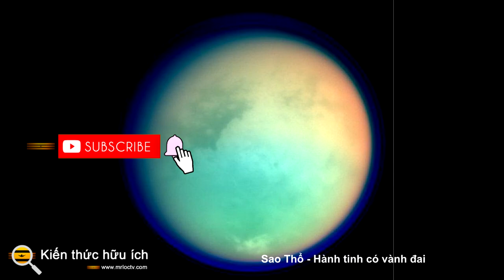Sao Thổ Hành tinh có vành đai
Sao Thổ, hành tinh thứ sáu tính từ Mặt trời - Hành tinh Vành đai.
Những người quan sát bầu trời trẻ tuổi, tò mò thường hỏi, "Hành tinh có những chiếc nhẫn là gì?" Những chiếc vòng này là đặc điểm nhận dạng của Sao Thổ, và những chiếc vòng quay xung quanh hành tinh lớn thứ hai trong hệ mặt trời là thứ đã quyến rũ con người trong nhiều thế kỷ. Trong khi những chiếc nhẫn này xuất hiện như một đôi tai nhỏ qua các kính viễn vọng quay trở lại Trái đất, hình ảnh tàu vũ trụ đã tiết lộ những đặc điểm ngoạn mục không chỉ về những chiếc nhẫn mà còn về bản thân hành tinh. Nhưng sao Thổ sở hữu nhiều đặc điểm đáng kinh ngạc hơn những chiếc nhẫn nổi tiếng của nó.

Ở đây chúng ta sẽ khám phá các đặc điểm vật lý, lịch sử quan sát và thần thoại của Sao Thổ, khám phá tàu vũ trụ, tiềm năng về sự sống trên một số mặt trăng của nó và xác định điều gì về Sao Thổ khiến nó trở nên hấp dẫn để khám phá.

Đặc điểm của sao Thổ

Như đã nói, Sao Thổ là hành tinh lớn thứ hai trong hệ mặt trời , và lớn đến mức bạn có thể chứa khoảng 764 Trái đất bên trong thể tích của nó . Sao Thổ quay quanh quỹ đạo ngoài Sao Mộc với khoảng cách trung bình 886 triệu dặm so với Mặt trời, và có số lượng mặt trăng lớn nhất là 82, với hai trong số các mặt trăng này, Enceladus và Titan, mang lại sự tò mò từ các nhà khoa học về tiềm năng sự sống .

Giống như Sao Mộc, Sao Thổ là một sao khổng lồ khí, không có bất kỳ đặc điểm bề mặt nào có thể nhìn thấy được do các đám mây sâu của nó, và bao gồm 75% hydro và 25% heli. Trong khi hành tinh hàng xóm lớn hơn nhiều của Sao Thổ, Sao Mộc, được coi là một ngôi sao thất bại , người ta tin rằng Sao Thổ quá nhỏ để có thể đạt được trạng thái này.

Sao Thổ rõ ràng là được biết đến nhiều nhất với hệ thống các vành đai rộng lớn, kéo dài tới 175.000 dặm (282.000 km) từ hành tinh, tuy nhiên chiều cao thẳng đứng lại nhỏ hơn nhiều, chỉ 30 feet (10 mét) trong các vành đai chính. Các vòng được đặt tên theo thứ tự bảng chữ cái mà chúng được phát hiện, với các vòng chính là A, B và C, trong khi các vòng D, E, F và G mờ hơn và được phát hiện gần đây hơn.

Các nhà thiên văn cổ đại

Giống như hầu hết các hành tinh có thể nhìn thấy từ Trái đất, hành tinh Sao Thổ có lịch sử phong phú trong thần thoại , bao gồm La Mã, Hy Lạp, Babylonia và Hindu. Trong khi sao Thổ được đặt theo tên của vị thần La Mã là sao Thổ, thì điều này được đặt theo vị thần Hy Lạp Cronus (Titan cha của thần Zeus), Ninurta của người Babylon và Shani của người Hindu. Hành tinh thứ sáu từ Mặt trời được chính cha đẻ của ngành thiên văn học, Galileo Galilei , phát hiện ra, khi lần đầu tiên ông quan sát Sao Thổ qua kính viễn vọng của mình vào tháng 7 năm 1610. Thoạt nhìn, ông đã nhầm các vật thể ở hai bên hành tinh là các thiên thể riêng biệt và phác thảo chúng như vậy, tin rằng Sao Thổ là một hệ ba thân. Mãi đến năm 1659 khi nhà thiên văn học người Hà Lan Christiaan Huygens quan sát Sao Thổ bằng một kính viễn vọng mạnh hơn nhiều, ông mới đề xuất Sao Thổ được bao quanh bởi một vòng mỏng và phẳng.
Sứ mệnh tàu vũ trụ tới sao Thổ

Do khoảng cách đáng kinh ngạc với Trái đất, chỉ có bốn tàu vũ trụ đã đến thăm và khám phá Sao Thổ, tất cả đều của NASA: Pioneer 11 vào tháng 9 năm 1979, tàu bay Voyager 1 và Voyager 2 vào năm 1980 và 1981, và tàu Cassini đã khám phá Sao Thổ từ năm 2004 đến năm 2017.

Pioneer 11 được phóng vào tháng 4 năm 1973 và trở thành tàu vũ trụ đầu tiên bay bởi Sao Thổ vào tháng 9 năm 1979, với cuộc chạm trán gần nhất của nó xảy ra cách hành tinh vành đai khoảng 13.000 dặm (21.000 km). Pioneer 11 đã chụp 440 bức ảnh về hệ thống Sao Thổ, bao gồm cả mặt trăng lớn nhất của nó là Titan, xuất hiện như một “vệ tinh mờ màu cam đặc biệt” vì các thiết bị của tàu vũ trụ không thể xuyên qua bầu khí quyển dày của Titan.

Tàu du hành 1 bay bởi Sao Thổ vào tháng 11 năm 1980, khám phá ra 5 mặt trăng mới trong khi thu thập dữ liệu mới về các vành đai rộng lớn của Sao Thổ. Tàu vũ trụ cũng đã chụp ảnh thành công các mặt trăng của Sao Thổ là Titan, Mimas, Enceladus, Tethys, Dione và Rhea. Du hành 1 cũng thu thập dữ liệu mới về Titan, với dữ liệu khí quyển cho thấy Titan có thể là thiên thể đầu tiên trong hệ Mặt trời, ngoài Trái đất, nơi có thể tồn tại nước lỏng trên bề mặt, mặc dù những hồ này sau đó đã được chứng minh là chứa metan và etan thay vì nước.

Tàu Du hành 2 bay bởi Sao Thổ vào tháng 8 năm 1981 và tiếp tục khoa học tuyệt vời mà Tàu Du hành 1 đạt được, bao gồm hình ảnh các mặt trăng của Sao Thổ Iapetus, Hyperion, Enceladus, Teyhys, Phoebe, và Helene, Telesto, và Calypso mới được phát hiện gần đây. Giống như người tiền nhiệm của nó, Voyager 2 cũng thu thập thành công nhiều dữ liệu hơn về các vành đai của Sao Thổ. v.v.v